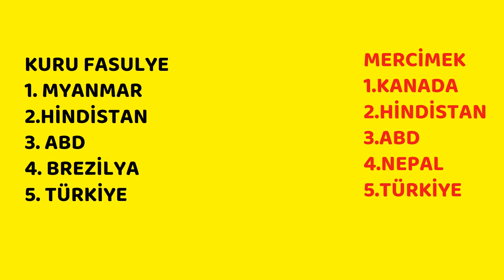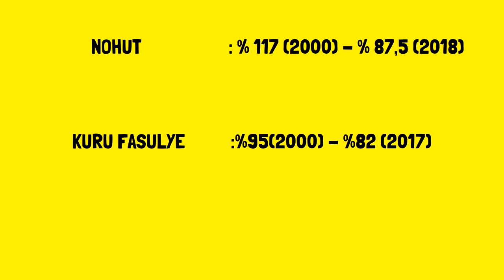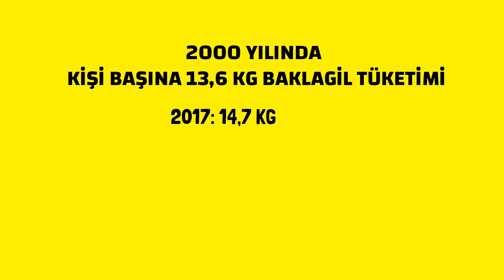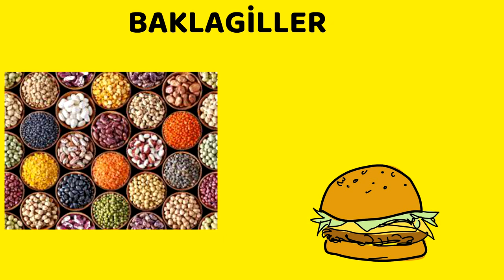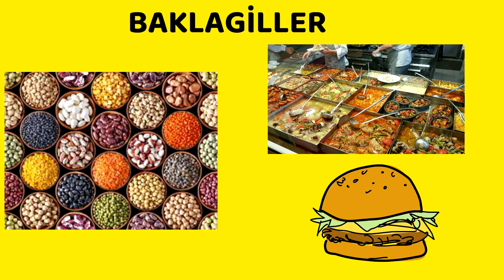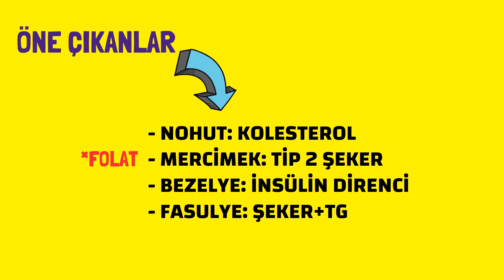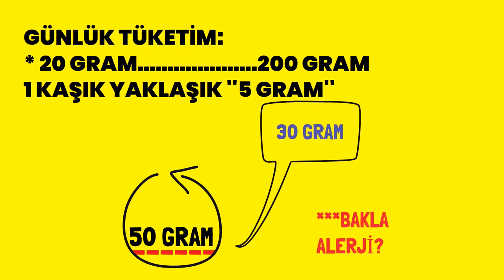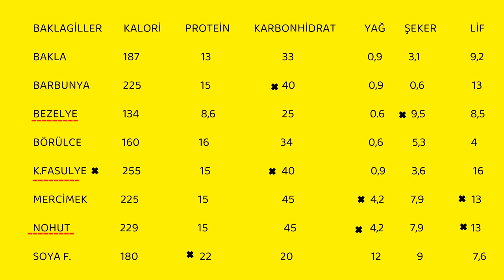Sağlık, Baklagiller, Prof.Dr.Serdar Akgün, Tıp Videoları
Baklagiller damar tıkanıklığı olanları tüketmesi gereken bir besin grubudur. Baklagil tüketenler risklerini azaltırlar.  Faydalarını inceledik. Baklagillerin tüketimi şekere, insülin direnci ve kolesterole yardımcıdır. Bu videoda içeriklerini karşılaştırdık. Tablo ilginiz çekebilir. Tarımsal üretim ve yeterlilik açısından can sıkıcı bir kaç veri de var.